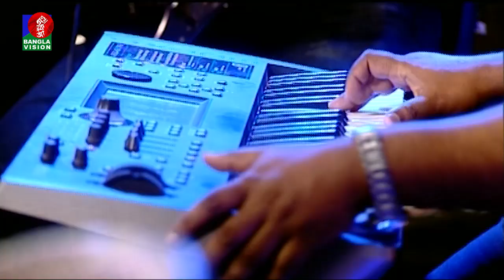দিন বাড়ি যায় | Din Bari jay | Anika | Music Club | Banglavision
Banglavision TV Official Address:
Dhaka-1205, Bangladesh.